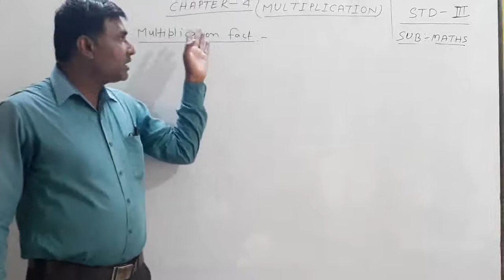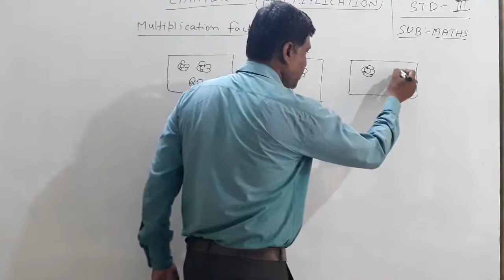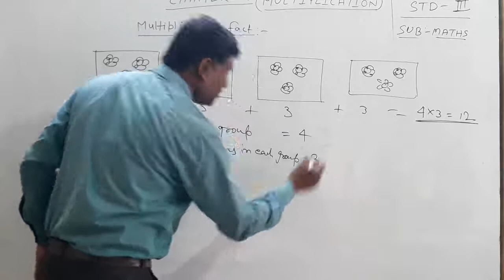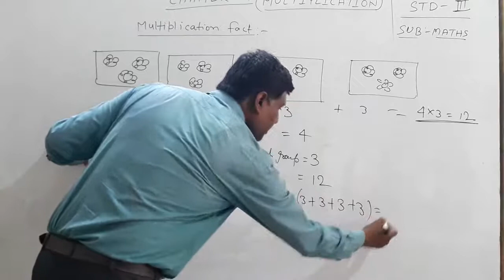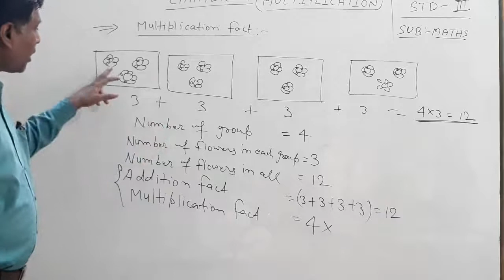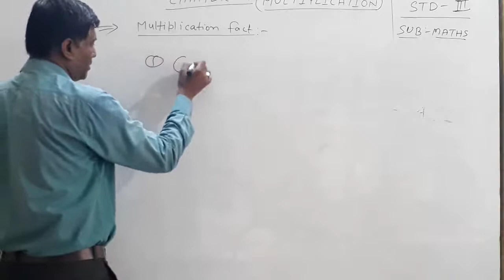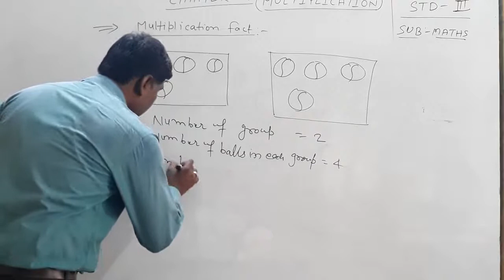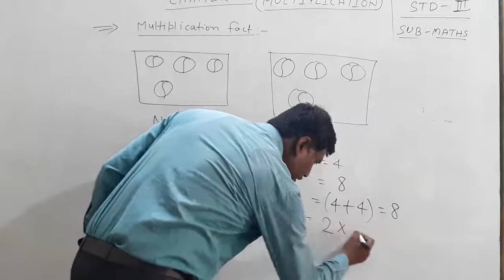STD 3 - MATHEMATICS - 05.06.2020